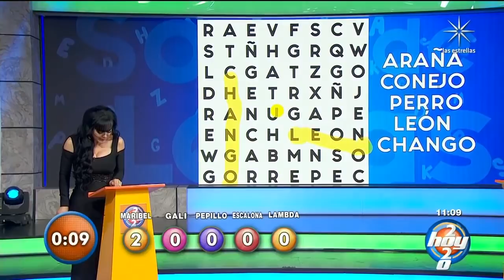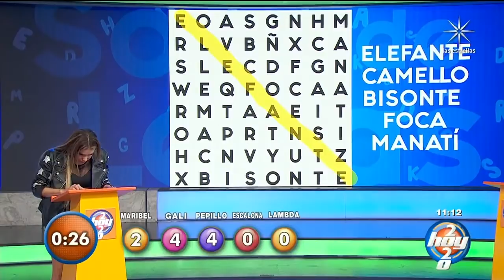Reñido empate en 'Sopa de letras' | Hoy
Este día nuestros conductores enfrentaron el reloj en 'Sopa de letras', descubre a losmejores para esta sección.